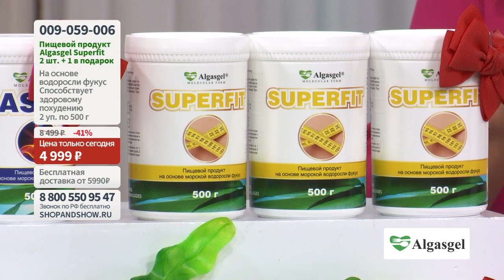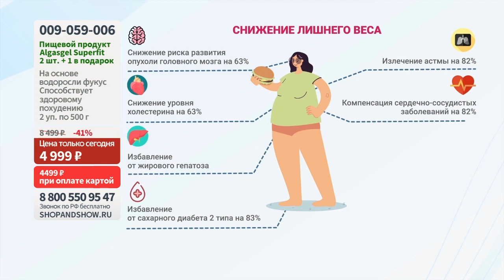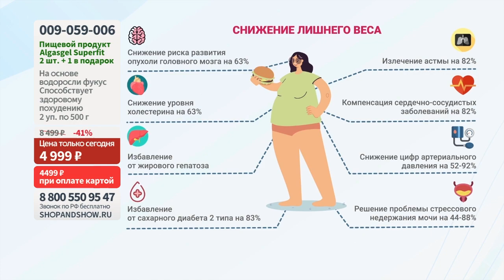Algasgel Superfit для здорового похудения (2 уп. по 500 г + 1 в подарок). «Shop and Show» (здоровье)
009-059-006 Algasgel Superfit для здорового похудения (2 уп. по 500 г + 1 в подарок)

Давайте дружить ;)